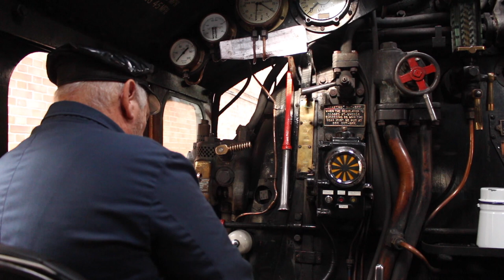Firing the Beast - A4 60009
LNER A4 Pacifc 60009 'Union of South Africa' heading an 8 carriage load on the uphill stretch from Bury to Ramsbottom on the East Lancashire Railway, thanks to Mick, Joanne and Timothy for letting me get some shots on the footplate and acting professional (nearly) for the camera, I wanted to try something experimental and get some different types of shots, hope you enjoy!